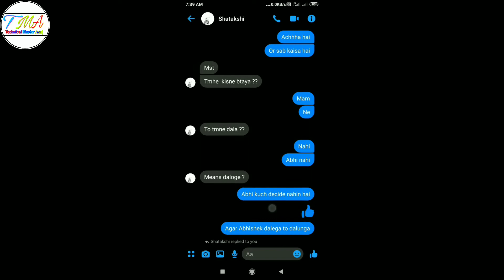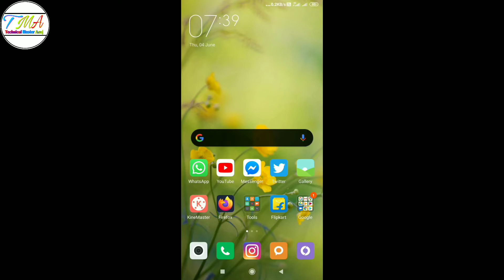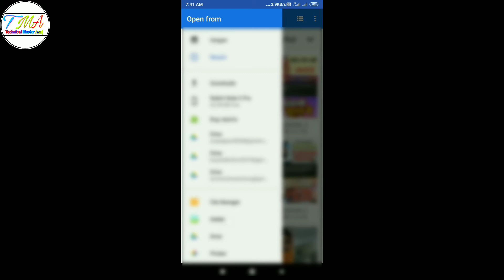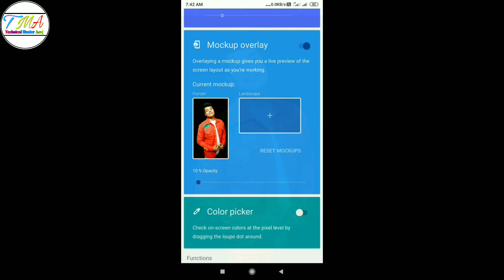Messenger ka Home Page pe photo kaise lagaye | how to set photo in messengerbackground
Messenger ka Home Page pe photo kaise lagaye | how to set photo in messenger background | Messenger

Note--}

all topic cover

messenger background kaise change Karen

messenger chat background kaise change Karen

messenger chat homepage per apni pic kaise lagaen

how to set photo in messenger chat section

Instagram username 👉(technicalmasterAnuj)

hello everyone

doston main aaj ki is video mein maine aapko yah bataya hai ki aap kaise aapane messenger chat background ko kaise change kar sakte hain main aapko change karke dikhaya abhi hai and aap ISI tarike se aap bhi Apne messenger chat background ko change kar sakte hain and bahut hi iji hai and bahut hi interesting hai and aapka chat background bahut hi interesting ban jata hai agar aap apni pic lagate hai koi wallpaper lagate Hain chat karte waqt aapko bar bar dikhta hai and bahut hi achcha lagta hai to aap jakar abhi abhi mere video ko like aur mere channel ko subscribe jarur Karen

Meri video dekhne ke liye bahut bahut dhanyvad